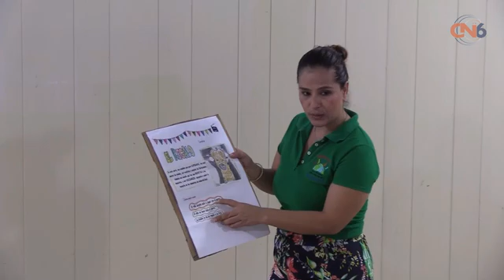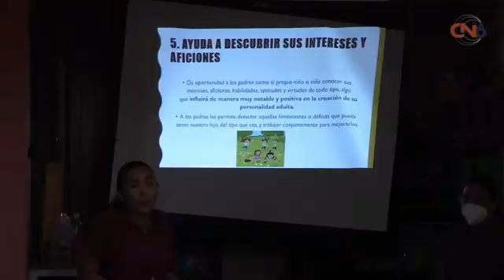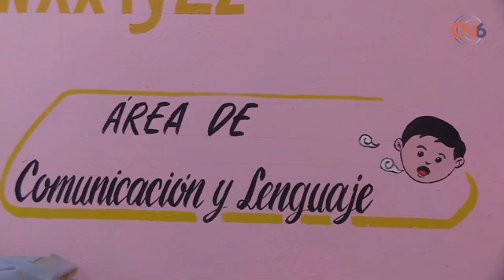5 Escuelas de Tecpan son apoyadas por maestros pertenecientes al Usaer 116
5 Escuelas de Tecpan son apoyadas por maestros pertenecientes al Usaer 116 con el propósito de integrar e incluir a alumnos que presentan una discapacidad